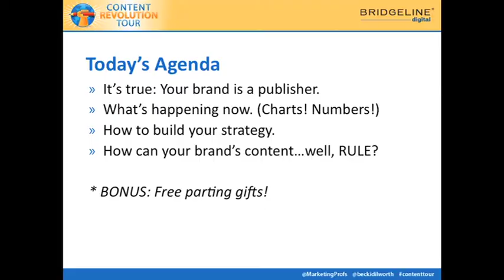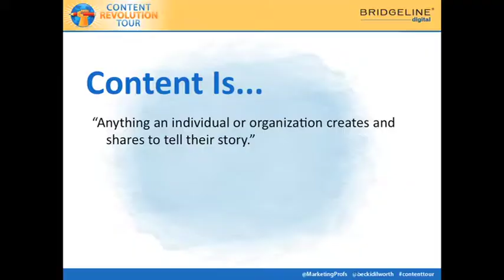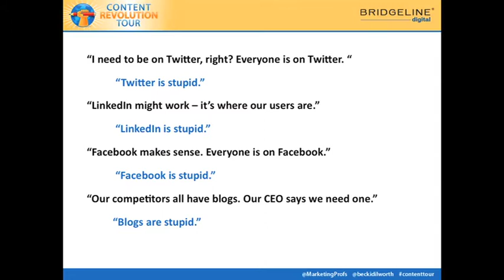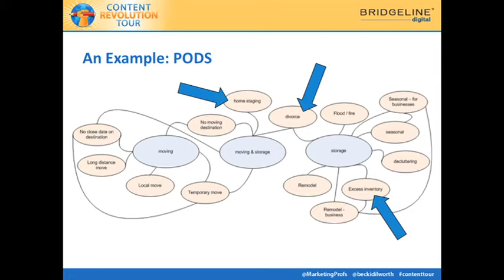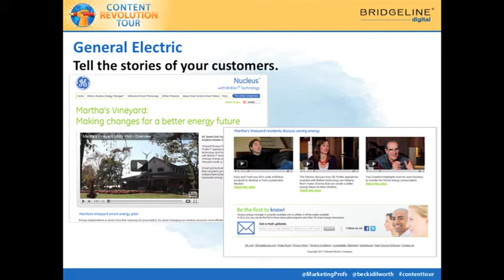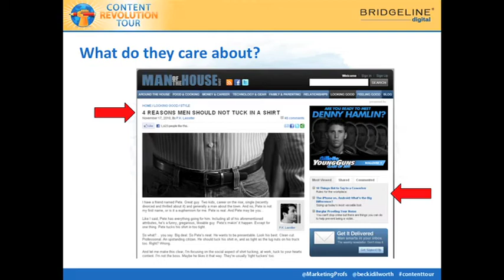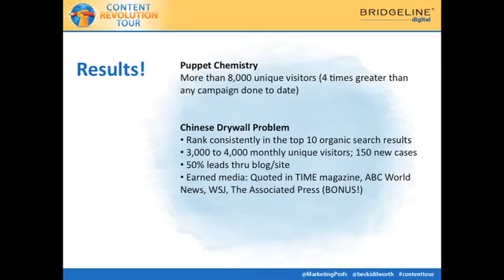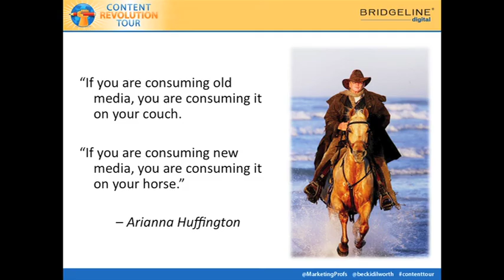Content Revolution Tour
Bridgeline Digital recently wrapped up its nine-city Content Revolution Tour which featured Content Marketing Experts Ann Handley, Chief Content Officer at MarketingProfs, and our own Becki Dilworth, Vice President of Digital Strategy.

This particular session was recorded in Atlanta on April 5, 2011 and will teach you how to build successful content marketing programs, provide actionable takeaways and help you Become a Content Revolutionary.

Specifically, you'll learn how to:

- Develop content that resonates with customers and drives business to you (versus you chasing after it)
- Leverage your existing content assets
- Integrate SEO best-practices into your web content
- Develop your online "voice"
- Tell stories that engage
- Leverage Content Management intelligently